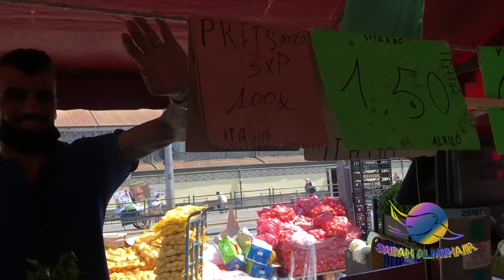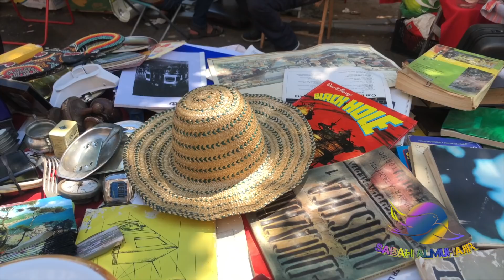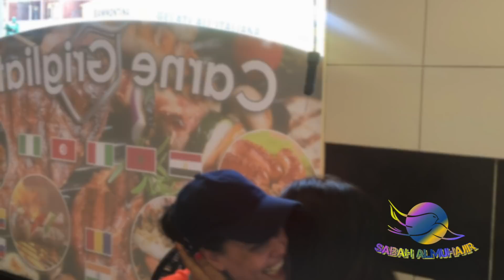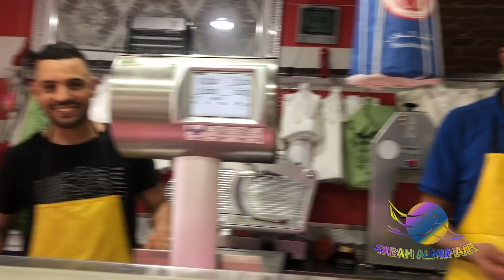أكبر سوق وحي للمغاربة بإيطاليا (Porta Plazzo ) شوفو مدينة تورينو وسوق , Vlog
شكرا لك على المشاهدة، إذا أعجبك الفيديو ساندنا بالاشتراك بالقناة والضغط على الجرس ليصلك كل جديد وتصبح طرفا في عائلتنا الكبيرة.
 فضلا لا تنسى
متابعتنا كذلك عبر مواقع التواصل
انستغرام